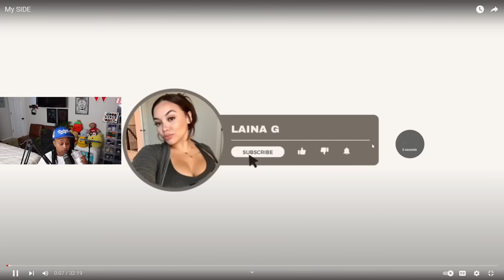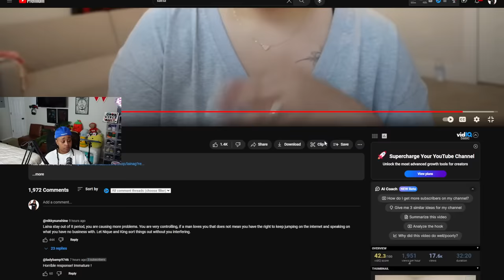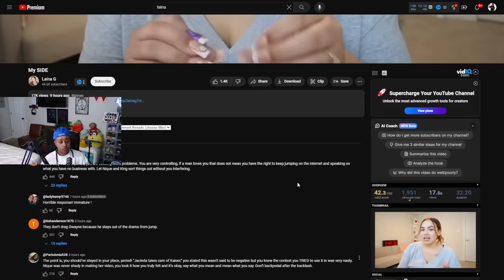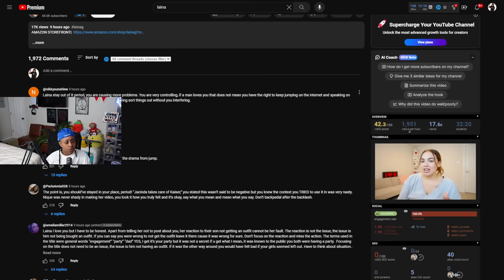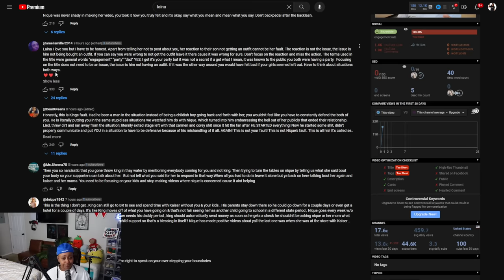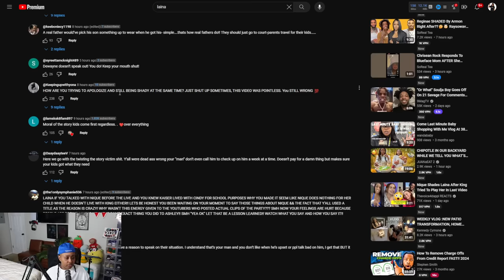Laina side of the Story...